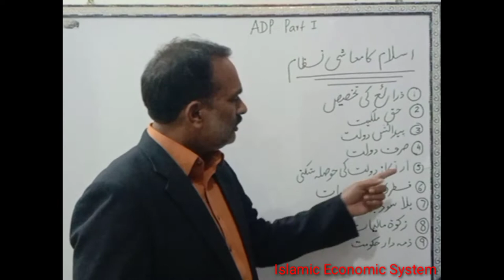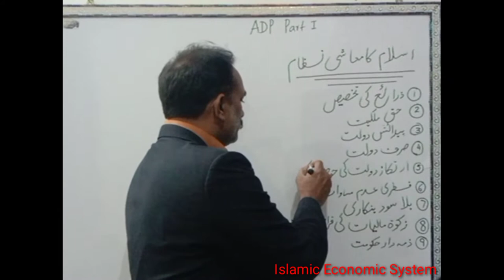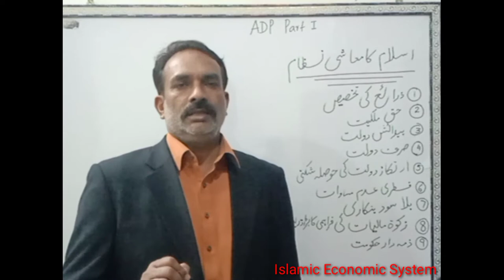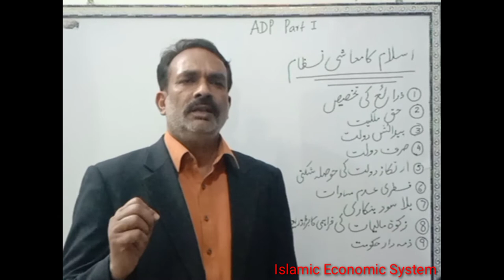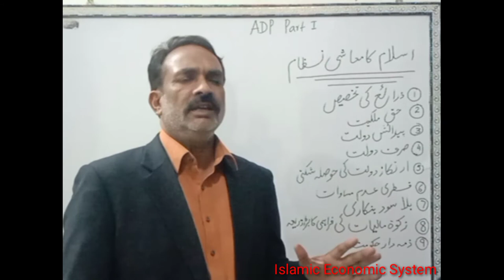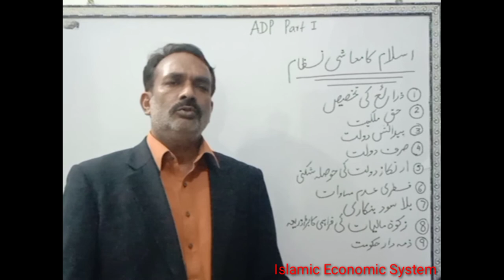Islamic Economic System | ADP Part01| Economics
Islamic Economic System. ADP Part01